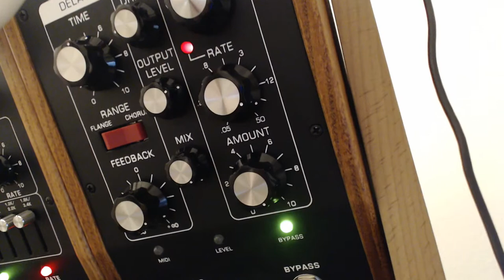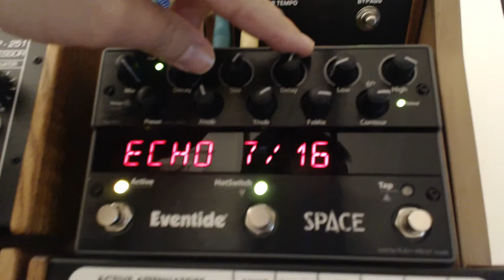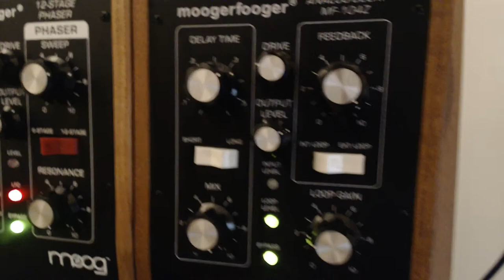MF104z and MF108m in each others feedback paths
This is a slow boom bap beat through the Moogerfooger Clusterflux, which has the MF104z analog delay in the insert feedback path, via it's own feedback path. This should technically be the same as just a 100% wet mf104z. But I tried that and it sounded different.

The lfo from the CP251 is controlling both time parameters on the Clusterflux and Analog Delay.

With bonus camera brOInG"#(!=  at the end.